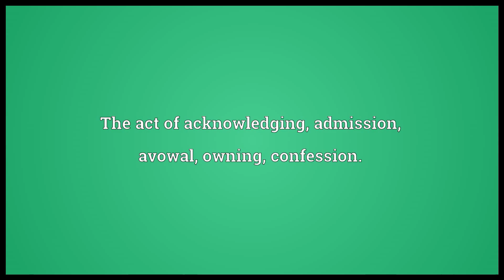acknowledgement meaning in English